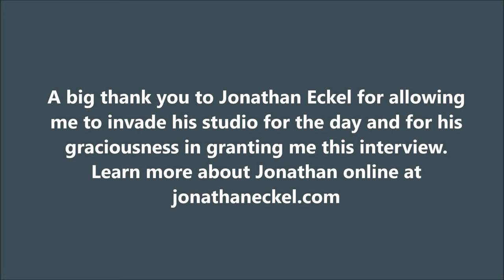Interview with artist Jonathan Eckel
Artist Interview with Jonathan Eckel
Interview with artist Jonathan Eckel in his studio (Nov. 2016) where he talks about his beginnings, influences and current projects.